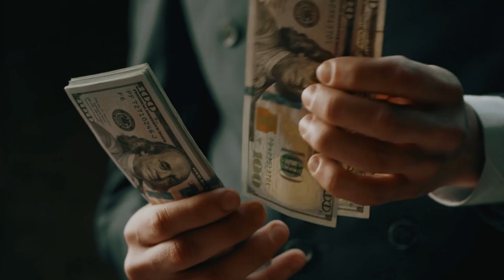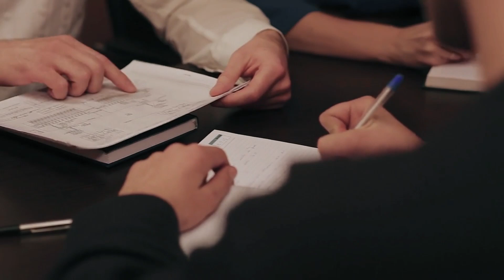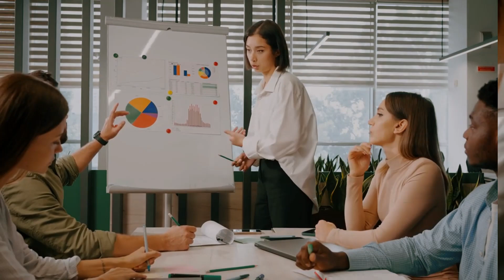New Made By Congress Increase Social Security Benefits Will happen On 21st September 2023!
We have breaking news that will greatly impact Social Security recipients! In this video, we bring you the latest update on the increase in Social Security benefits, approved by Congress and set to take effect on September 21st, 2023. Join us as we delve into the details of this significant development and explore how it can positively impact your financial situation. Our expert analysis will provide insights into the importance of this increase and the potential benefits it can bring. We'll discuss the specific details of the Social Security benefit increase, including eligibility criteria and how it will be implemented. Stay informed and be prepared to receive this much-needed boost to your Social Security benefits on September 21st, 2023.